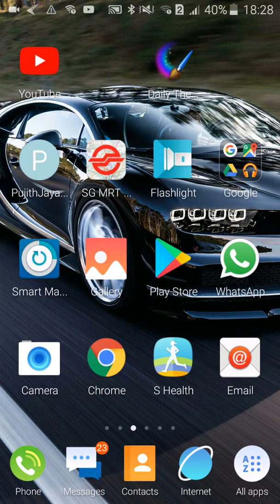Awesome drifting in doctor drive 2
Cool drifts